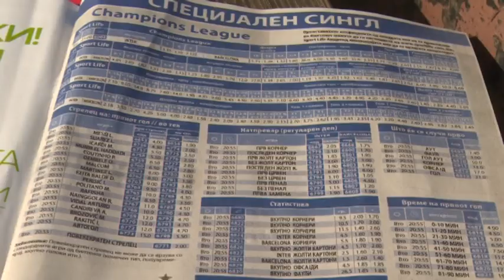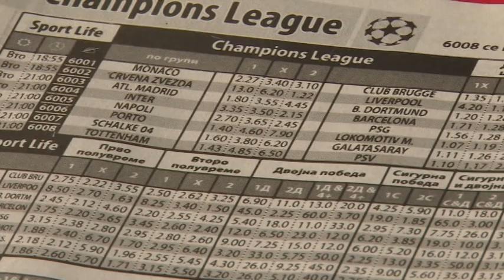Од 1 јануари поголем данок и за играчите на спортска